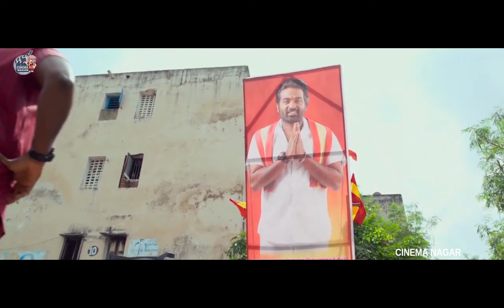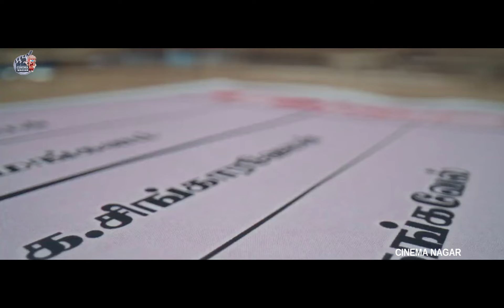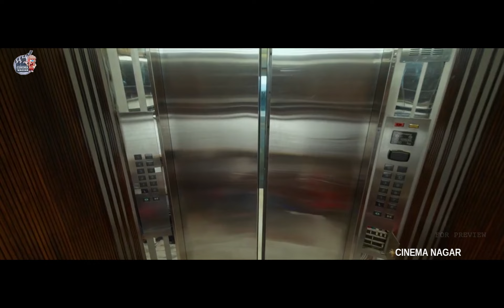Tughlaq Durbar Telugu Political Satire Full Movie | Vijay Sethupathi | Raashii Khanna |CinemaTheatre